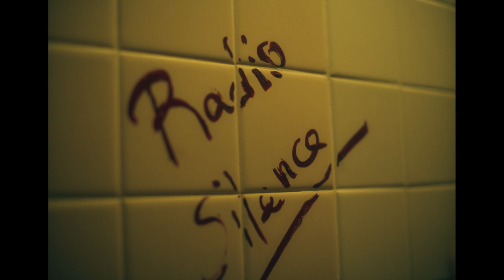Ceara Cavalieri - Radio Silence (Official Video)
Ceara Cavalieri - Radio Silence Official Music Video 2022